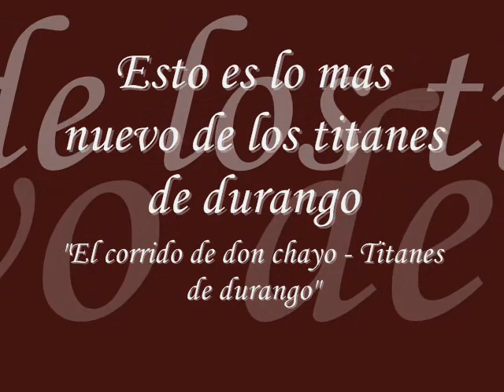Los titanes de durango Corrido de don chayo Promo 2011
fierro primo